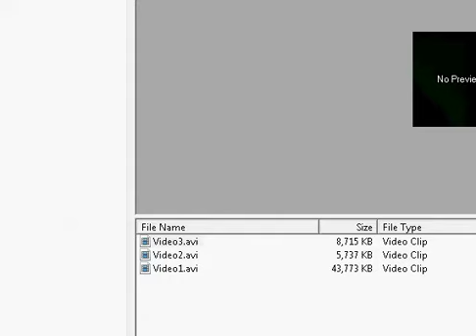Noble Vox 5th Performance " Island In The Sun"